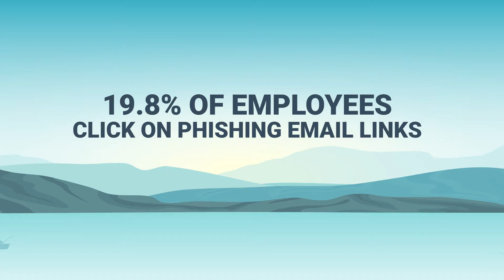2021 Gone Phishing Tournament Results: See How Your Phishing Click Rates Compare To Your Peers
The results from the 2021 Gone Phishing Tournament are here!

Download your free copy of the Phishing Benchmark Global Report now

One in every five employees clicks on phishing email links. Is your organization doing everything it can to prevent potential data breaches?

Discover how you can strengthen information security and reduce risk through awareness training

Ensure everyone has the knowledge they need to keep sensitive personal and professional data safe – download these informative, engaging support kits from the Cyber Security Hub!

Ready to see the difference first-hand?